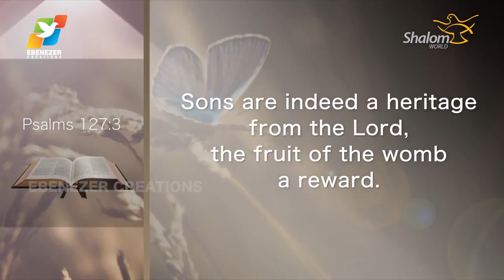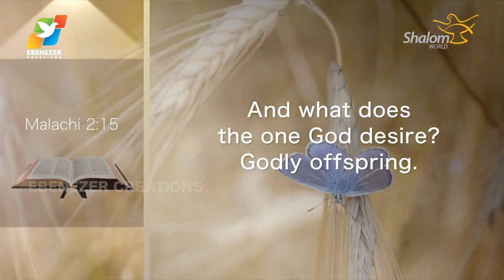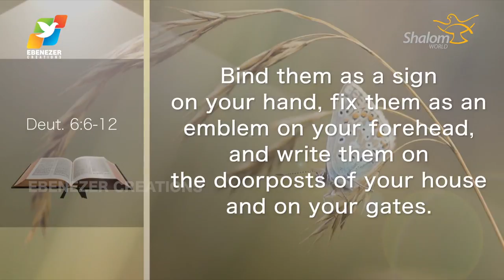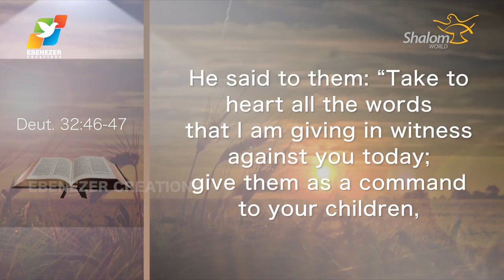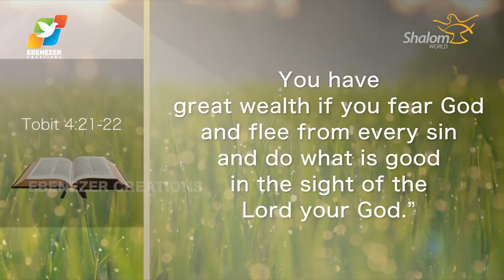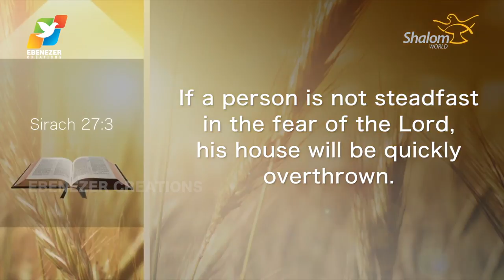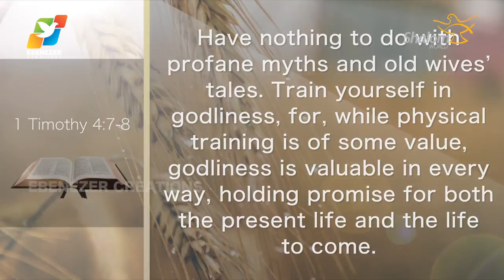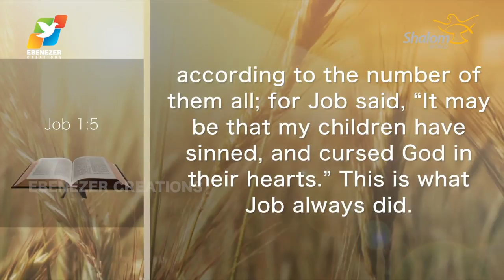Thunder of God | Fr. Saju Elanjiyil | Season 2 | Episode 30